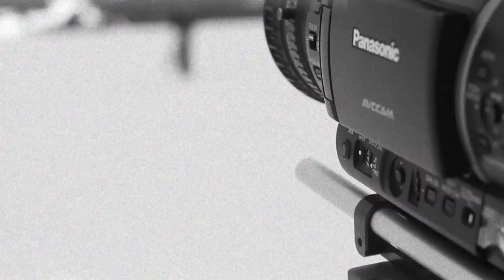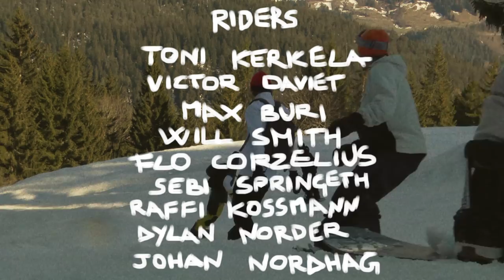Laax Session 2018 | Salomon Snowboard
The Salomon Snowboards team united to slash, jump, jib, and film the
essential team spring edit at Laax.

Please enjoy this video by Marco
Morandi, featuring Toni Kerkela, Victor Daviet, Max Buri, Will Smith, Flo
Corzelius, Raffi Kossmann, Sebi Springeth, Dylan Norder, Johan Nordhag